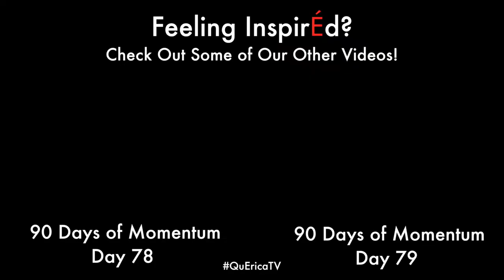90 Days of Momentum - Day 80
Day 80 of 90 Days of Momentum, Erica attends an amazing Seminar hosted by Jenn of her OUTRAGEOUSLY SEXY LT, and later attends a new contemporary church (that feels like a club).  lol